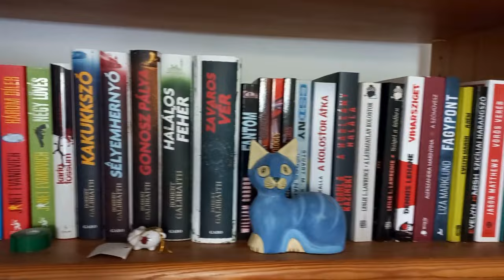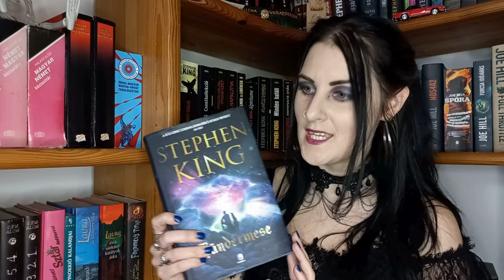Stephen King: Tündérmese | Minden is, ami Stephen King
A Minden is, ami Stephen King című rovatban kedvenc írómmal foglalkozom.
A mai videóban a Tündérmese című regényéről beszélek.